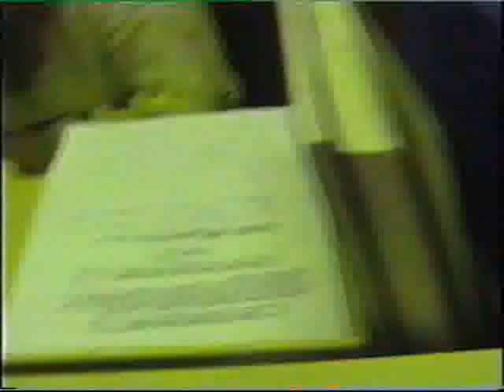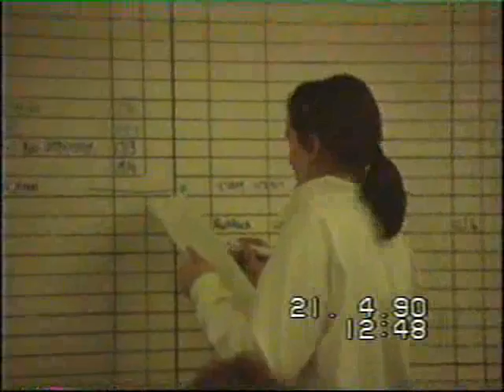Sainsburys Service Desk 1990 (Short Version)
Video taken one Saturday morning in April 1990